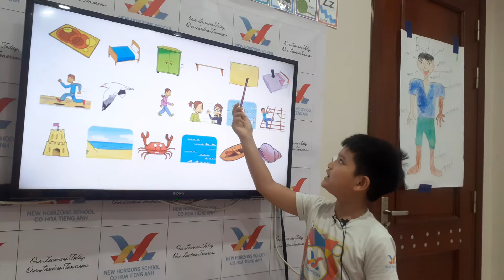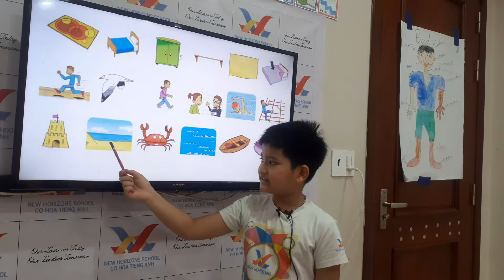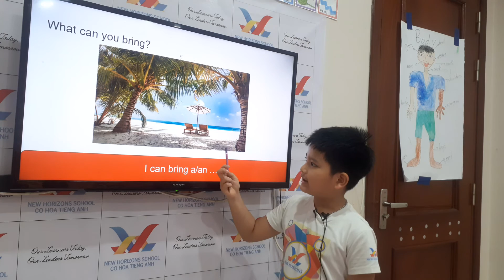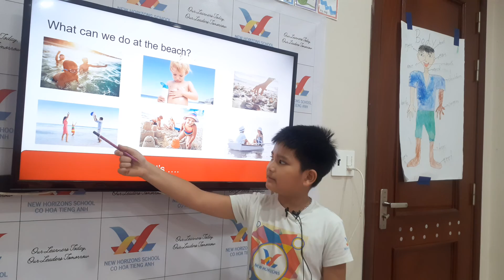June 24, 2023 FF1 U13 15 Speaking Test JP4 David